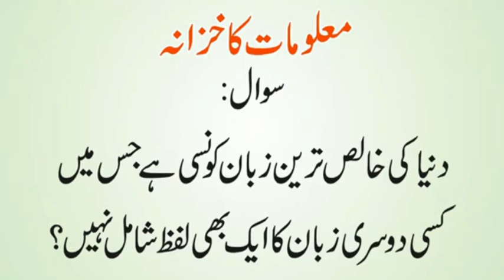Europe Ki Saas Kis Mulak Ko Kaha Jata Hai | Land of Smiles Konsa Mulak Hai | Urdu & Hindi Riddles